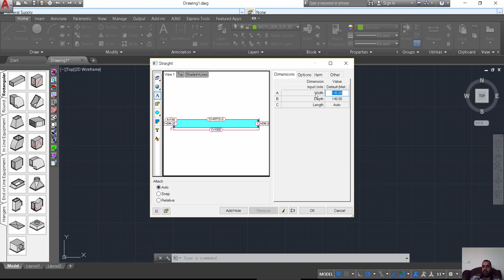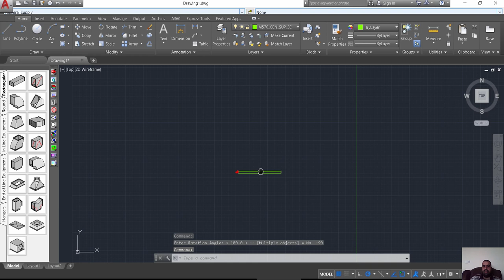Attacher Arrow with Fabrication CADmep